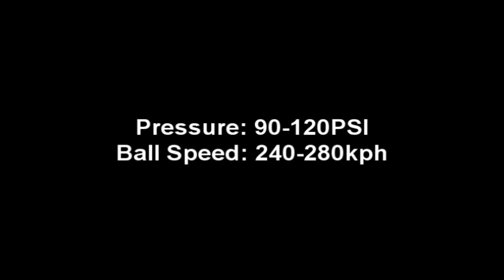280kph Tennis Ball Cannon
Down at the local cricket nets, facing tennis balls travelling up to 280kph.

DO NOT TRY THIS AT HOME. We were wearing protection and had safety measures in place. At 280kph, a tennis ball will have about 140 joules of  energy and getting hit at 90PSI on the arm hurt a lot more than a cricket ball to the inner thigh.

Muzzle velocity at 120PSI is 450kph but the average velocity over 22 meters is 280kph as the tennis ball slows down significantly over the distance.